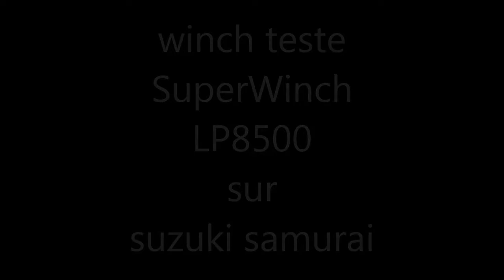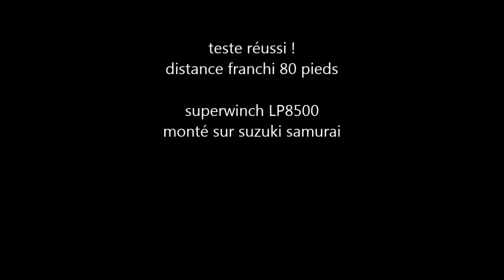winch test SuperWinch LP8500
SuperWinch LP8500 monté sur suzuki samurai , distance franchi 80'